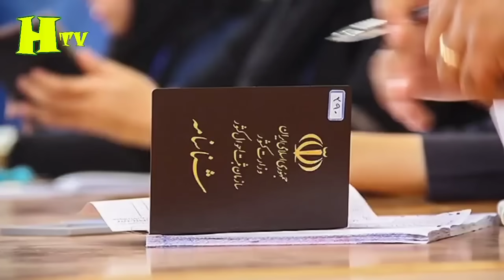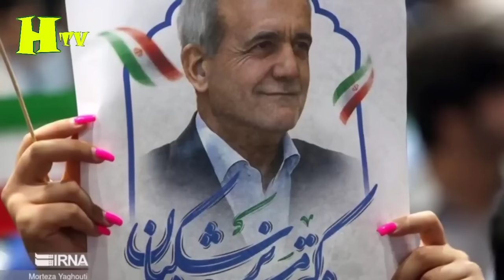لیست اسامی وزرا و کابینه جدید دولت پزشکیان + حضور باورنکردنی چهره ها ی اصلاح طلب و اصولگرا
جزئیات جلسه دو نفره جلیلی و پزشکیان افشا شد + راجع به چه چیزی صحبت شد؟!

نامه جنجالی سعید جلیلی برای پزشکیان و پیام به هواداراش | فقط آرزو می کنم که ..| توهین زشت ستاد جلیلی
مناظره جنجالی کاندید ها و لحطه درگیری زاکانی پورمحمدی و پزشکیان | حمله شدید و تهمت به همدیگر
حواشی جنجالی انتخابات + پیام جنجالی جلیلی و پزشکیان بعد انتخابات + حرکت زشت خاتمی با خبرنگار

 شب گذشته _سه‌شنبه چهارم تیر_ چهارمین مناظره نامزدهای انتخابات ریاست جمهوری با موضوع سیاسی و با عنوان «ایران در جهان امروز» برگزار شد. مدت زمان برگزاری این مناظره به دلیل فاصله کمی که با مناظره آخر داشت، کوتاه‌تر شد و از ساعت ۲۰ تا ۲۳:۳۰ ادامه پیدا کرد اما در عوض شامل دو بخش پرسش کارشناسان بود و هر نامزد به جای ۴ دقیقه، ۵ دقیقه فرصت پاسخگویی داشت. همچنین فرصت کوتاه استراحت میان برنامه حذف شده بود.

قرار است پنجمین و آخرین مناظره نامزدها ظهر امروز از ساعت ۱۲:۳۰ الی ۱۶ برگزار شود.

ترتیب صندلی کاندیدها در این مناظره پس از قرعه کشی بدین شرح بود: صندلی اول محمدباقر قالیباف، صندلی دوم مسعود پزشکیان، صندلی سوم امیرحسین قاضی زاده هاشمی، صندلی چهارم مصطفی پورمحمدی، صندلی پنجم سعید جلیلی و صندلی ششم علیرضا زاکانی.

شما می‌توانید مشروح صحبت‌های هر ۶ نامزد را در این لینک مطالعه کنید: پاسخ‌های نامزدها به سوالات کارشناسان؛ از خسارات برجام تا پشت پرده قرارداد کرسنت

شب گذشته به اذعان کارشناسان و تحلیلگران بالاخره شاهد یک مناظره انتخاباتی واقعی، به معنای فضایی برای درک تقابل دیدگاه نامزدهای مختلف در موضوعی مشخص بودیم و نقطه نزاع انتخابات شکل گرفت. چیزی که در سه مناظره قبل و به ویژه دو مناظره ابتدایی کمتر اتفاق افتاده بود. موضوع پرونده کرسنت، برجام، FATF، حضور ایران در قراردادهای مهمی همچون شانگهای و بریکس، ارتباط با کشورهای مختلف جهان و ترانزیت از جمله مهم‌ترین محورهای مورد بحث در این نشست بود. اگرچه، موضوعات مهمی همچون سیاست‌های ایران در قبال کشورهای محور مقاومت و کشورهای اسلامی، آینده جنگ غزه و وضعیت ایران در صورت روی کار آمدن ترامپ موضوعاتی بود که کمتر به آنها توجه شد.